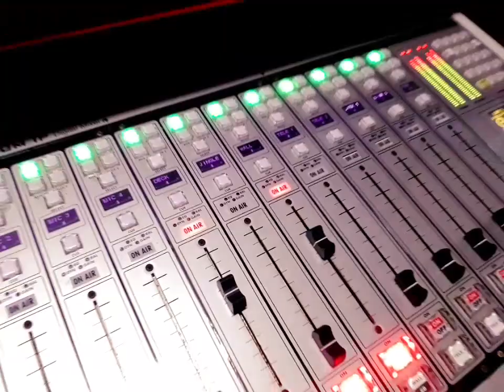Live එක අතරතුර | City Fm | Namaste City Fm 💖🎙️🎧📻